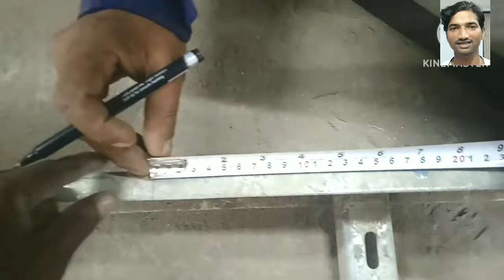cable ladder Trey|ट्रे को बैंड एल्बो कैसे बनाए| 90 degree bend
hello friends Mai Hun parwez aur aap Dekh Rahe Hain Mera Chainnal Fittar parwez. Aaj mai aap logo ko batane wala hun ki ladder Trey me Bend kaise mara jata hai isliye aap log vidio ko pura dekhe aur koyi bhi sawal hai.to comment me puchhe Mai uska Ripley jarur dunga thank. thank you
your Query}
ladder cable Trey
fittar parwez
केबल ट्रे में ninety डिग्री बैंड कैसे बनता है